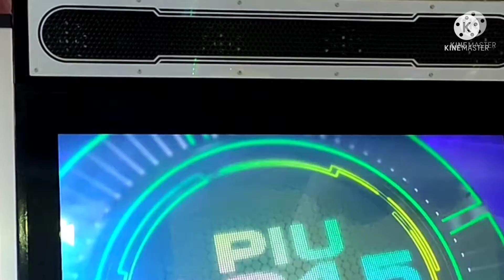Kamba Ippa_Di Acara Pesta--Tanjong Ambon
Mantan Penyanyi Ambon Kamba Ippa, Sedang Bernyanyi Di acara Pesta Khitanan, Di Daerah Batu Merah Tanjong Ambon Manise